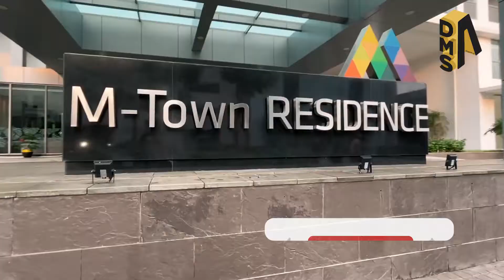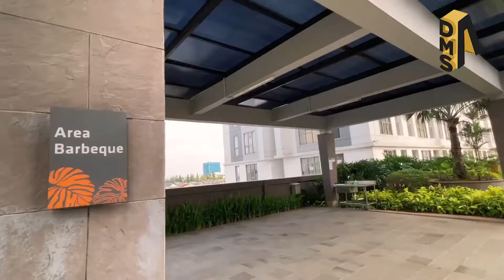BERANI SEWA YAKIN GAK AKAN KECEWA! YUK DUKUNG GREYSIA APRI!! | @ M-Town Residence - Gading Serpong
Kami punya KABAR BAIK buat kamu yang lagi cari untuk sewa apartemen di Tangerang, tepat di seberang Summarecon Mall Serpong, kurang strategis apa coba?!

Apartemen Serpong M-Town merupakan persembahan hunian untuk kamu yang menginginkan gaya hidup modern di kompleks apartemen dan perkantoran yang dekat dengan kawasan hijau dan Gading Raya Padang Golf. Terletak tepat di seberang Summarecon Mall Serpong, kawasan yang dirancang sebagai hunian sekaligus perkantoran dan area komersial ini dilengkapi dengan fasilitas modern, namun tetap dibalut dengan konsep resort yang menyatu dengan alam.

Fasilitas yang kamu dapat antara lain pelayanan yang diberikan oleh pihak management, fasilitas olahraga (kolam renang, jogging track, gym), taman bermain anak, area santai bersama keluarga, area barbeque, lahan parker, dan keamanan 24 jam.

Unit yang akan disewa berada di Tower Avery lantai 19 (pool view) dengan type 2 Bed Room (48m2) sangat cocok untuk kamu yang tinggal bersama keluarga atau untuk sharing dengan kerabat.

Hanya 58jt/tahun (nego) kamu bisa langsung pindahan ke M-Town Residence (harga sewa exclude maintenace fee, listrik, air dan biaya Parkir).

Ayo tunggu apalagi! Kalau kamu suka, langsung hubungi kami untuk janjian survey atau tanya-tanya dulu, gratis kok.